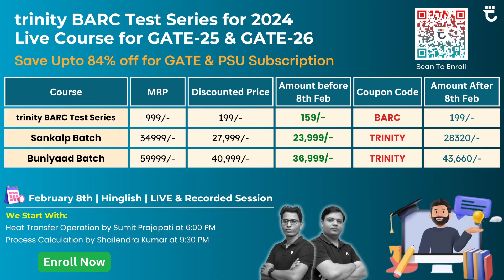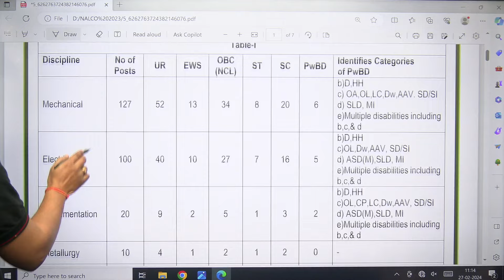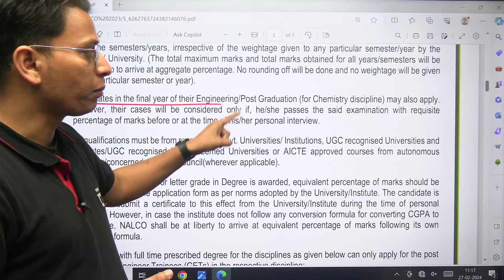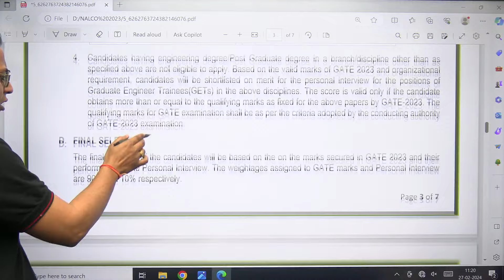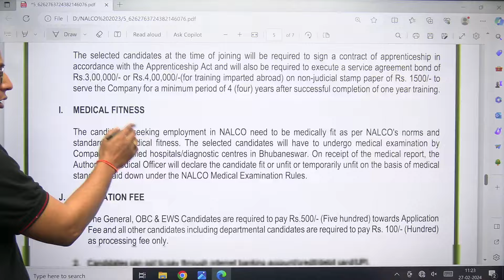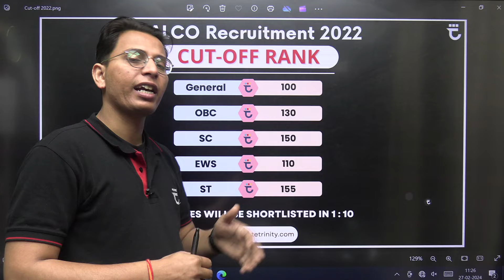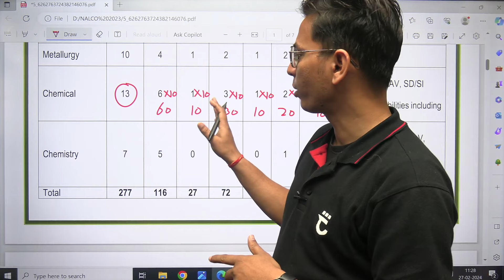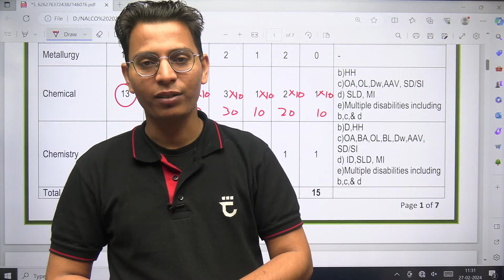NALCO Recruitment Through GATE 2023 | Details & Previous Year Cut-off | Sumit Prajapati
In this session, Sumit Sir will be discussing about the Latest Recruitment by National Aluminium Company Limited (NALCO), for Graduate Engineer Trainee. Sumit Sir will discuss the recruitment process along with Previous year cut-off.
🌟WELCOME 🌟
Limited Period Offer : Save upto 38%
➤ Save up to 38% on all GATE & PSU Prime Subscriptions.
Hurry, Up !
For GATE 2025 and 2026 Students:
➤Start Date: 8th Feb 2024
➤ Sankalp: Batch for GATE & PSU 2025
➤ Buniyaad: Batch for GATE & PSU 2026
➤Start Date: 14th Dec 2023
➤Unnati: Batch for GATE 2025
➤Pragati: Batch for GATE 2026
➤ About Sumit Prajapati - M.Tech from Harcourt Butler Technological Institute | More Than 11 Years Teaching Experience | Trained More than 25000 Students by Online & Offline Mode | 20+ Research Publications
➤Follow GATE trinity Facebook Page :

 / gatetrinity
➤ You can Join GATE trinity Prime Subscription and get the following benefits: -
1. Learn from India’s Best Faculty.
2. Dedicated Guidance for Every Student.
3. On Subscription you will have access to Live classes, class notes and FREE Test Series.
4. Real-time interaction with best-in-class teachers
5. You can ask doubts in live online classes
6. Free 35 Years PYQ’s ; Topicwise, Yearwise, Subjectwise.
7. Download the videos & watch them offline